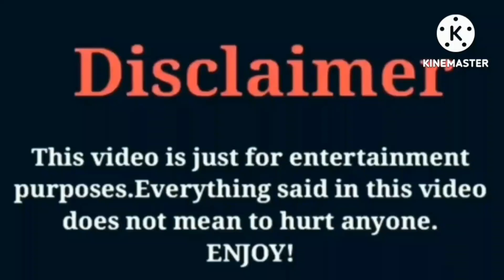DJ Panton (The Pantons) VS khalani Simon (Lani Love) VS Kd Da Kid (The Lit Family) Lifestyle